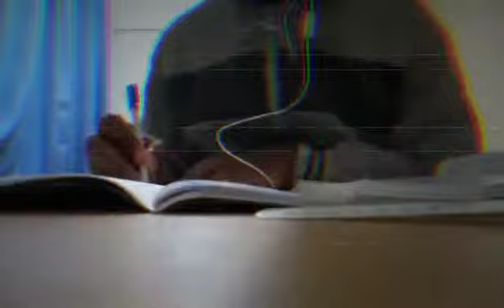30 second study update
just a quick edit of today's work